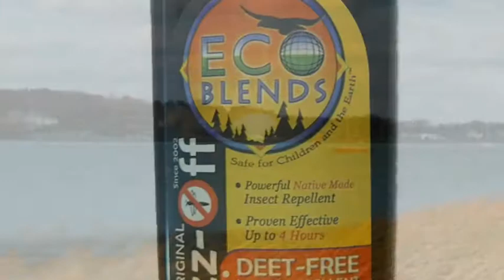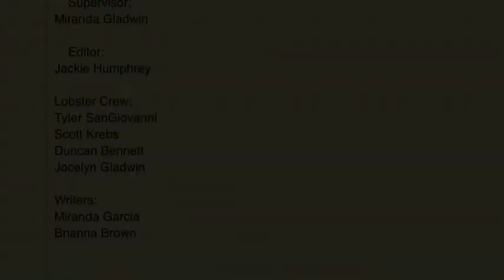Team Lobster - East Haven High School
Project proposal from East Haven High School Skills 21 class in preparation of the 2013 CT EXPO.